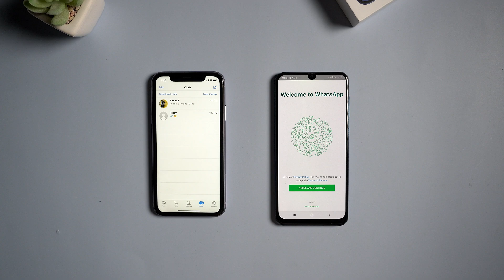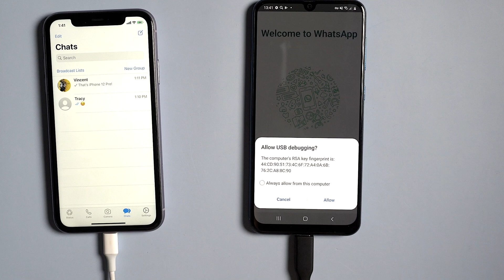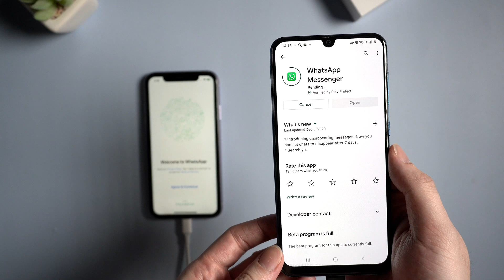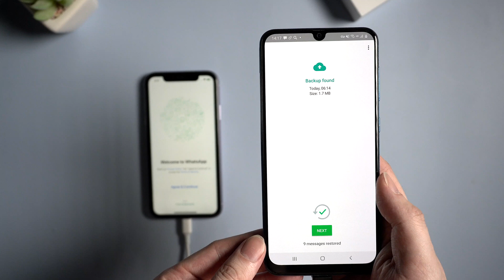Transfer WhatsApp from iPhone to Android 2021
Timestamps:
00:00 Intro & Preview
00:30 Introducing iCareFone for WhatsApp Transfer
00:50 Connect Devices
01:16 Back Up Data on Source Phone
01:26 Verify Target Account
02:05 Generate and Transfer Data to Target Device
02:27 Reinstall WhatsApp on Android
02:54 Restore Data on Android